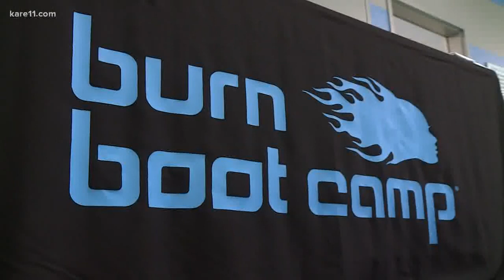Workouts for when you're on the go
Burn Boot Camp offers some health and wellness tips for when life gets a little crazy.